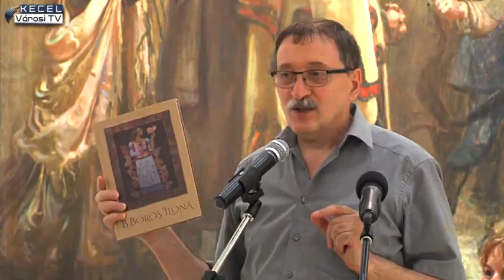Álmok hímzett szövete - B. Boros Ilona textilművész kiállítása - 🅺🅴🅲🅴🅻 🆅🆃🆅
Kiskunhalas, 2020. július 3.